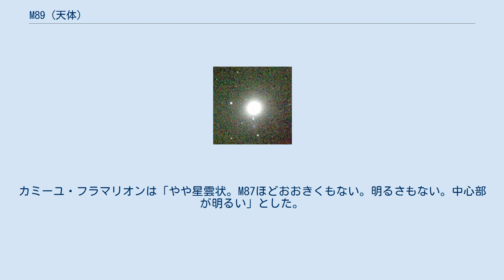M89 (天体)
M89（NGC 4552）はおとめ座にある楕円銀河である。
おとめ座銀河団に属している。
 口径5cmの望遠鏡で、好条件でみることができる。
口径10cmでは恒星をぼかしたように見える。
M90と同視野に見え、形状の違いをはっきり認識することができる。
口径20cmで典型的な楕円銀河に見える。
 ほとんど円形に見えるが、楕円の長軸が銀河系の方向を向いていることで見かけが球のように見えるだけの可能性もあり、判別できていない。
弱い電波を発している。
銀河外層のガスが北西方向に噴出している構造になっている。
M86のようにおとめ座銀河団の中心方向に強く引かれているのではないかと考えられている。
 1781年3月18日にシャルル・メシエによって発見された。
メシエはこの夜、球状星団M92と8つの銀河を発見している。
 メシエは「星のない星雲。極端に微かで青色。見るのが困難」と記した。
ジョン・ハーシェルは「かなり明るく、大きく円形。中央は次第に明るくなっている」とした。
ハインリヒ・ダレストは「非常に美しくまるく直径45"。核の明るさは10等星にも匹敵する」とした。
カミーユ・フラマリオンは「やや星雲状。M87ほどおおきくもない。明るさもない。中心部が明るい」とした。